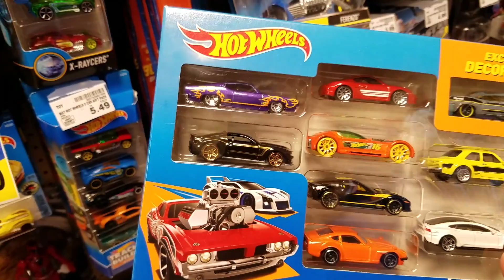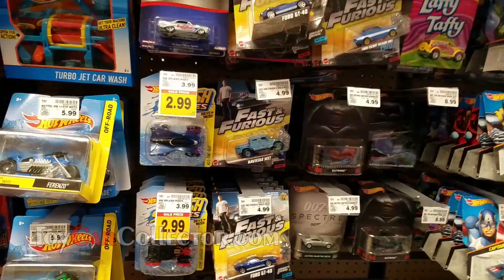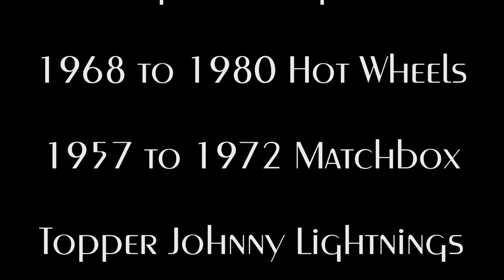Hot Wheels Peg Prowlin’ – Video #223 – July 6th, 2017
I Can’t stop looking for the latest Hot Wheels on the store pegs.  On a typical day I will be running errands and detour to the nearest department store to see if there are any new Hot Wheels.  Most of the time I am too late, the real serious collectors of new Hot Wheels have already been there at the store opening.  Hot Wheels makes a huge number of terrible models and only a tiny handful of the really cool models, at least that is the way it is with the dollar cars.

This is a super 9 minute show so be sure to watch it on your big screen.  If you do not already have a “smart tv” with You Tube built in then it is time for you to get a ROKU.  With  a Roku you can start watching You Tube on the big TV.  Pop-a-top, sit back and enjoy the show!

and see what is for sale today!